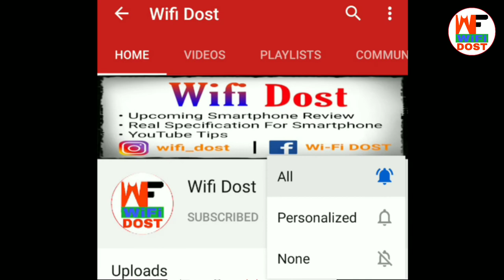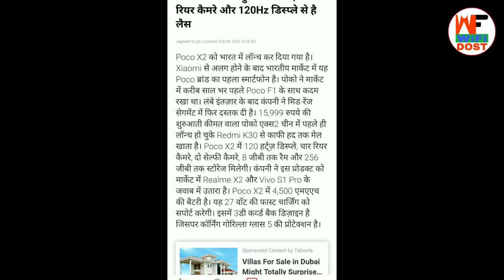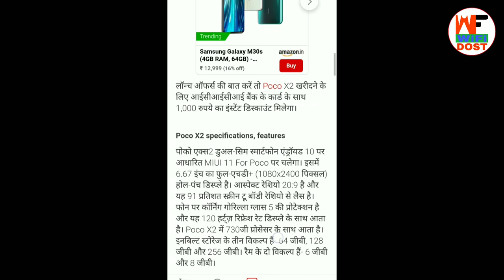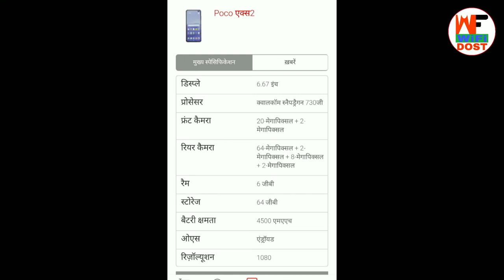Poco X2 Real Specification | Poco X2 unboxing